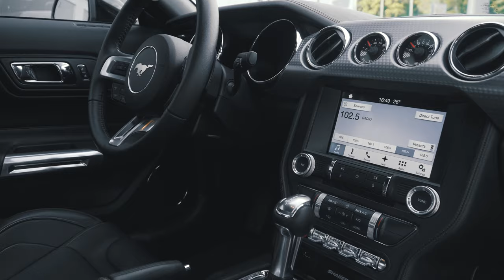Тест видео для AUTO_DESK